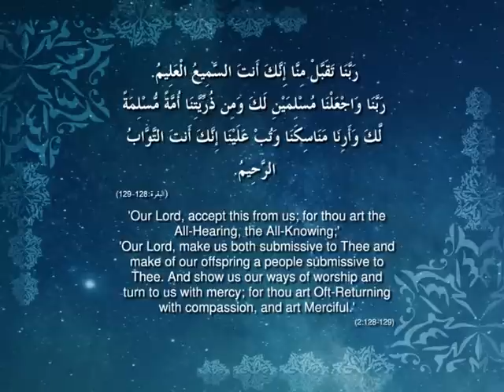Ramadhan: Al-Baqaraah - Verses 128 - 129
Qur'anic verse from Surah Al-Baqaraah - chapter 2, verses 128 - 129.